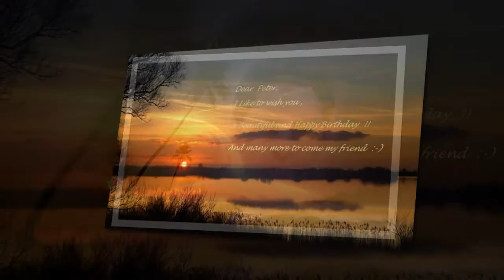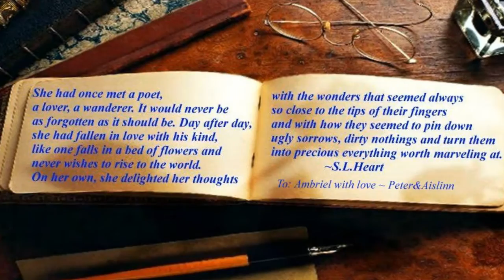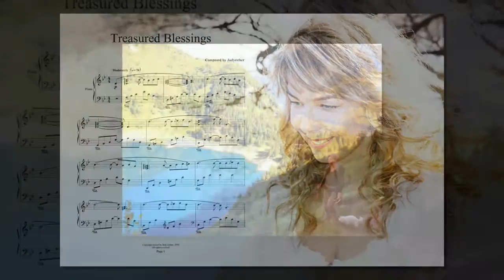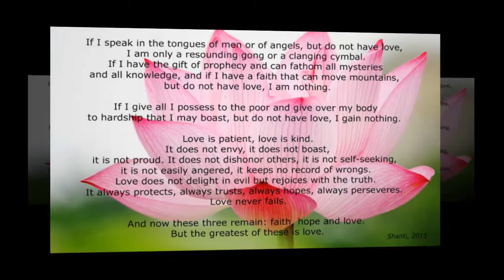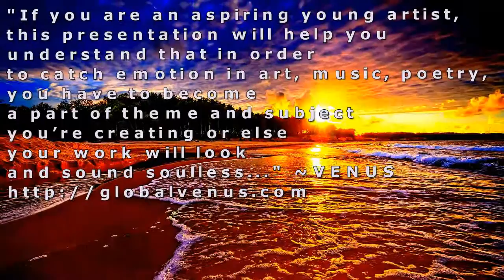*"The story of you and me"*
Music "Driving Towards the Daylight" ~Joe Bonamassa

Special thanks for the material I've used goes to;
Ambriel~Aqariel Charms  ♫♥♫  Venus~VenusDeArt
Cristel Niebing  ♫♥♫  Aislinn Wildrose
Bianca~White Crystal  ♫♥♫  Judy Easther
Shanti   ♫♥♫  Eugenia&Robert  ♫♥♫  Gloria Franchi
Jackie Perks  ♫♥♫  Zuzanna Musial
Aleks~I Love Poems  ♫♥♫ Frederick~Frederickforlife
Annie~Watchyou2008  ♫♥♫  Manzara Resimleri Deniz
Polish content; Agata Petelska~family  ♫♥♫
Ewa Krzewinska~Fotografia  ♫♥♫  Asmana
Jola~nutka M  ♫♥♫ malicja 100
Anna Maria~Anna Maria z Ram ♫♥♫

The King & other mustangs "American Wild Horse" ♫♥♫